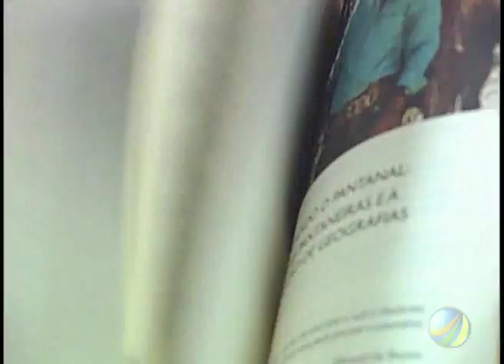Dica de Livro - Entre cheias e vazantes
A professora Mara Aline apresenta sua obra "Entre cheias e vazantes: a produção de geografias no Pantanal". A obra foi lançada pela editora da UFMS. Acompanhe e boa leitura!